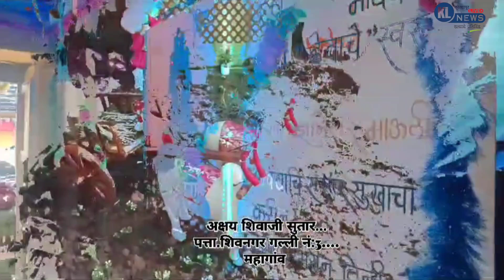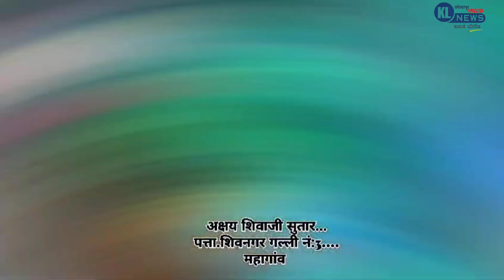स्वामी प्रतिष्ठान आयोजित गणेशोत्सव स्पर्धा,स्पर्धक - अक्षय सुतार (महागाव,गडहिंग्लज)